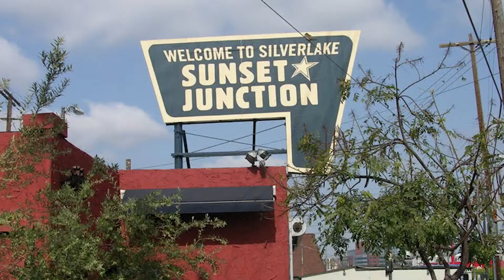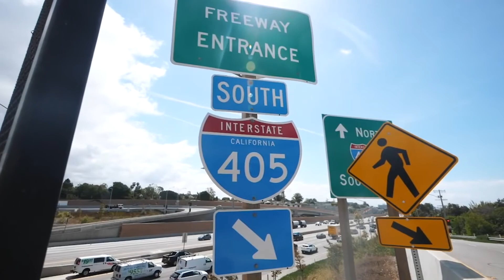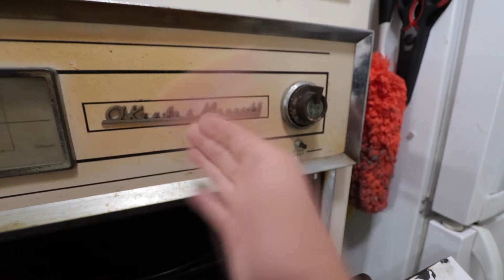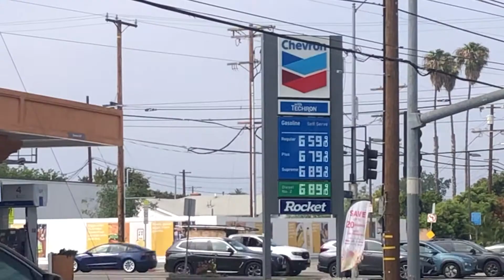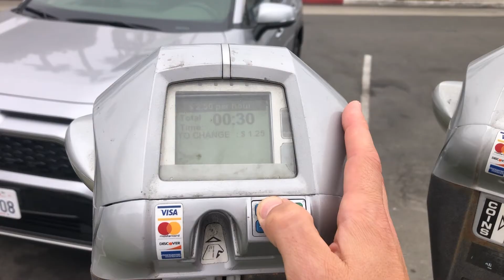California, We Need to Talk!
Los Angeles has changed for the worse. Here are the Top 5 Reasons why you should not move to Los Angeles.

Show some love: More videos to come soon!